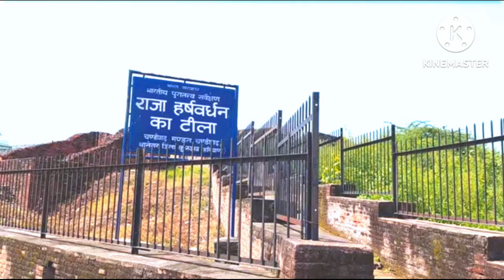कन्नौज की मूर्ति कला के आयाम/कन्नौज म्यूजियम/kannauj museum/history of farrukhabad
कन्नौज की मूर्तिकला के आयाम/कन्नौज म्यूजियम..

पिछली पोस्ट में हमने थानेश्वर में सम्राट हर्ष के किले का जिक्र किया था।इस आधार पर हमने कल्पना की कि यदि कन्नौज में खुदाई हो तो हर्ष के किले की रुप रेखा लगभग ऐसी ही होंगी।किला गारे चूने की जुड़ाई से बना होगा।कन्नौज शहर काफी ऊंचाई पर बसा है।हर्ष का किला मौजूदा शहर के नीचे पाये जाने की सम्भावना ज्यादा है।आज हम देखेंगे  कन्नौज का म्यूजियम।जिसमें मौर्य काल के पहले से लेकर आज तक प्राप्त मूर्तियां आदि अनेकों वस्तुऐं म्यूजियम में व्यवस्थित की गयी है।कन्नौज म्यूजियम में जितनी भी सभ्यताओं के आर्टिफेक्ट मिले हैं सभी कन्नौज से प्राप्त हुए हैं। कन्नौज में की गयी खुदाई में मौर्य काल से पहले से आज तक लगभग सभी सभ्यताओं के प्रतीक प्राप्त हुए हैं।प्राप्त देवी देवताओं की मूर्तियों पर  कन्नौज की मूर्तिकला की स्पष्ट छाप देखी जा सकती है।कन्नौज की मूर्तिकला का अपना अनूठा आयाम है। कन्नौज में जगह जगह खेतों खलियानों से प्राप्त मूर्तियां नारी, देव व जन जीवन से जुड़ी मूर्तियाँ विशेष उल्लेखनीय है। नारी मूर्तियां जेवरों से सुशोभित, नृत्य करती, झूला झूलती, दर्पण देखती, प्रेमी युगल में व मिथुन रुप में दर्शनीय है। कन्नौज की नारी मूर्ति दोनों पैर क्रास बनाते त्रिभंग मुद्रा में पायी जाती है।भारत में प्राचीन काल से मूर्तिपूजन की प्रथा है। जो आज भी जारी है।ये मूर्तियां योग व दृष्य संस्कृति का बेजोड़ नमूना है।सांस, शरीर,नाड़ी व भौतिक आयाम किसी भी शरीर अनुशाषन के अवयव है। भारत में मूर्तियाँ पवित्र देवी देवताओं की छवि के रुप चिन्हित की गयी है। देवी देवताओं को शारीरिक अनुशासन के माध्यम से बाक्स नुमा मंदिर में बैठाया गया है। शव नुमा इस मंदिर में मानो एक सृष्टि व अन्तरिक्ष समाहित है। योग द्वारा भक्  एक पल के लिये हाथ जोड़ आंखें मूंद इस सृष्टि अन्तरिक्ष में प्रवेश करता है। यही भक्ति योग है। शुद्ध आत्मा से कुछ पल के लिये ही सही ऐसी योग साधना से ईश्वर से साक्षात्कार सम्भव होता है।यही कारण है कि प्राचीन काल में जन जन को भक्ति योग से जोड़ने हेतु मंदिरों का निर्माण होता रहा है।